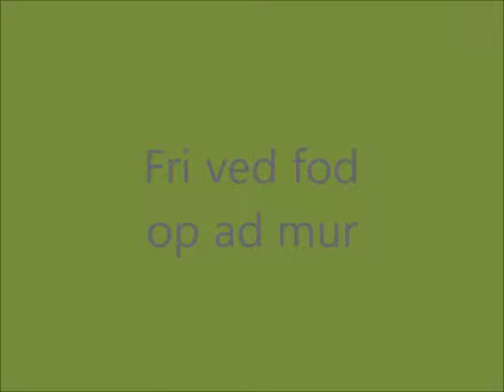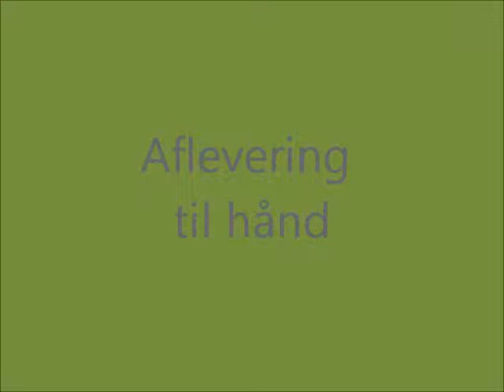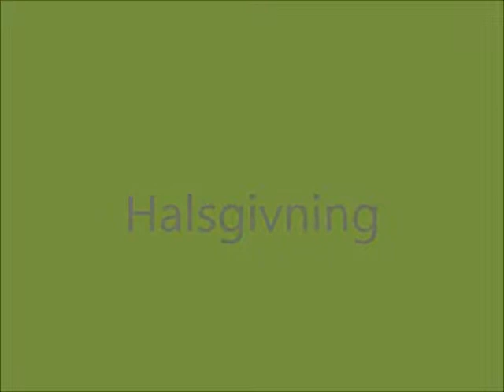Træning 25 feb ´14 Forskelligt